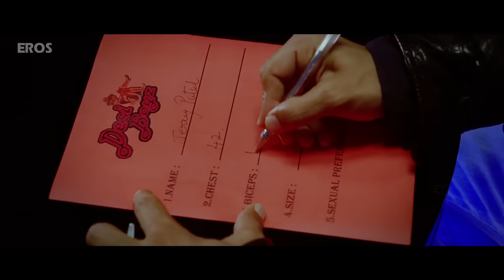Desi Boyz - Most Watched Movie Scenes | Akshay Kumar | John Abraham | Deepika Padukone | Hindi Movie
A tribute to friendship and love, Desi Boyz is the film that will make you laugh and cry at the same time. It’s time to revisit the lives of Rocco and Hunter as the film completes 10 years today. Watch some super comedy scenes from the movie

Film – Desi Boyz
Actor –  Akshay Kumar, John Abraham, Deepika Padukone, Chitrangada Singh
Produced by – Krishika Lulla, Vijay Ahuja, Jyoti Deshpandey
Directed by - Rohit Dhawan